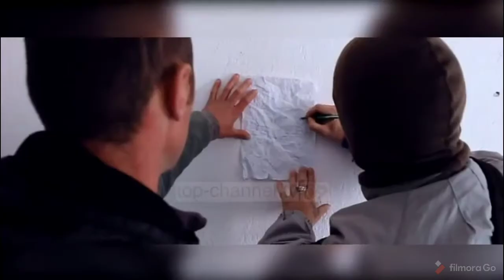Ushtaria Shqiptare 2020